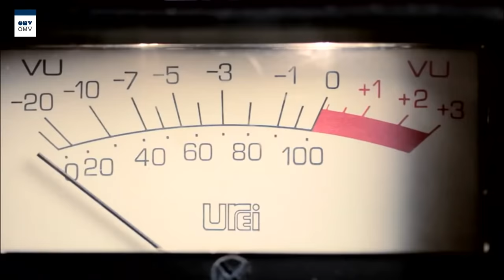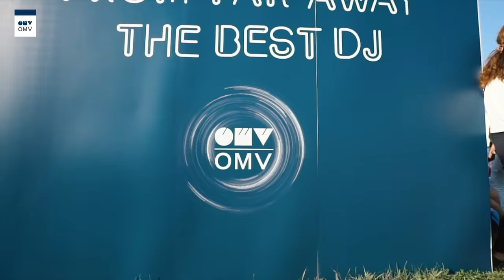OMV | BetterTogether at EC_Special (Electric Castle 2021)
Dupa 2 ani in care ne-a fost dor de concerte, de dans, de zambete, de calatorii cu masina cu prietenii, OMV revine la EC_Special, editia Electric Castle 2021. O editie BetterTogether in care ne vom distra mai mult ca oricand. Mergem impreuna?